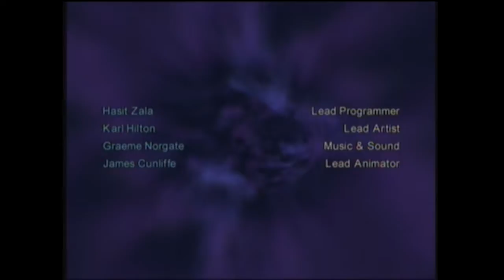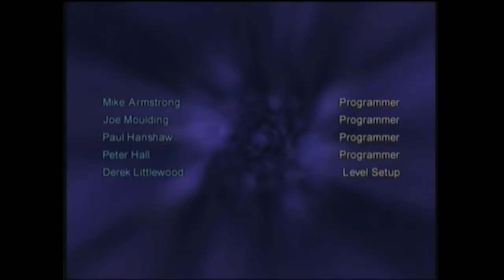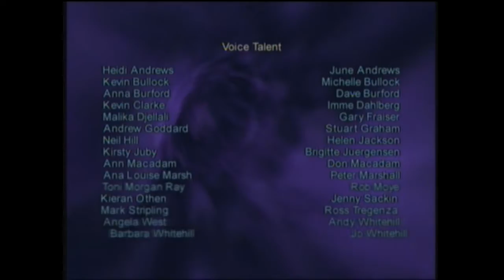Original Xbox Timesplitters 2 2401 Space Station Level Playthrough and End Credits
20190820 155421